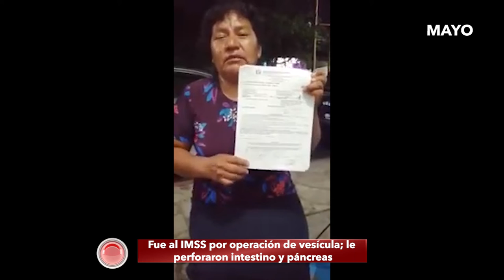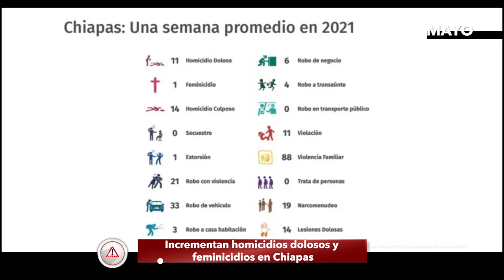EnResumen2021 || Mayo de represión estudiantil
En mayo se enfrentaron normalistas y policías en Chiapas, más de una veintena de estudiantes fueron detenidos; socios del Conejobús se volvieron a manifestar porque la secretaria de Transporte que aún encabeza Aquiles Espinosa García, les sigue debiendo.